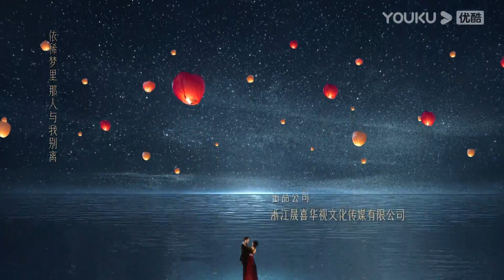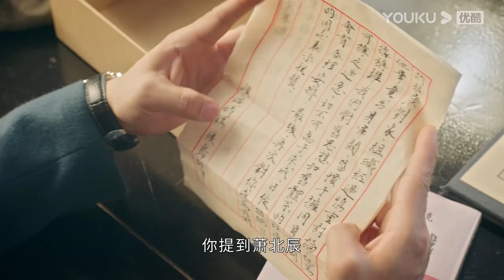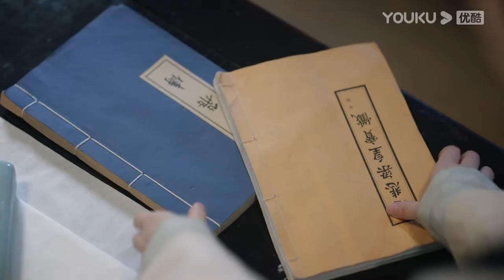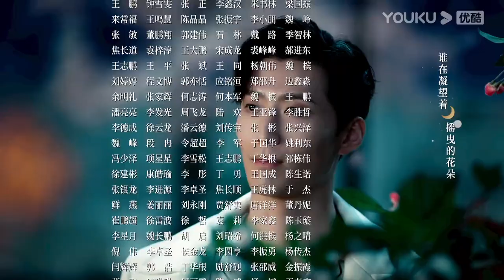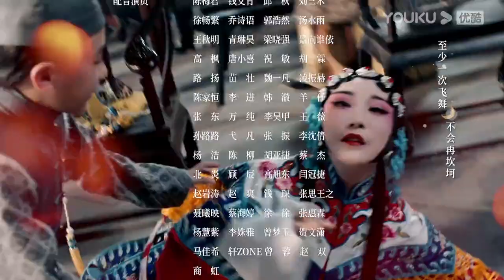MULTISUB【良辰好景知几何 Love In Flames Of War】EP30 |窦骁陈都灵与君共赏好景 | 窦骁/陈都灵/胡军/王劲松 | 民国爱情片 | 优酷 YOUKU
★集数：43集

★会员更新时间：每周日至周四22:00（UTC+8）抢先看2集，周五至周六抢先看1集

0:00 加入优酷会员，精彩抢先看
0:30 Join YOUKU membership to get early access